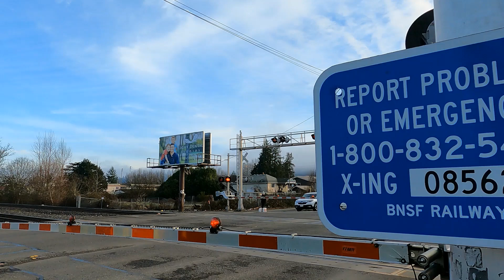Longest 2.13 Kilo Meters long BNSF train US (1.325 Miles)5 Engines 110 huge Wagons Real Time ASMR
©All rights for this video is reserved by MALLU SEATTLE. Unauthorized downloading and duplicating on YouTube channel and any other media platform is STRICTLY PROHIBITED and will lead to punitive measures.